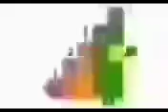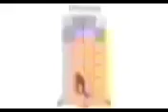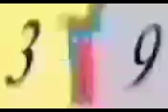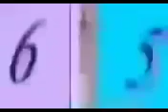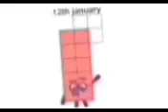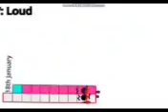Big band 18 / 2022-2023